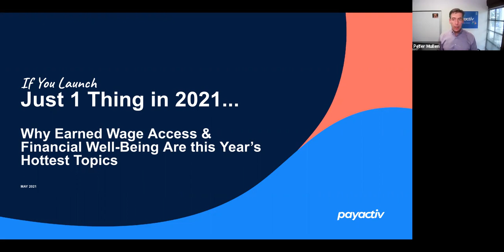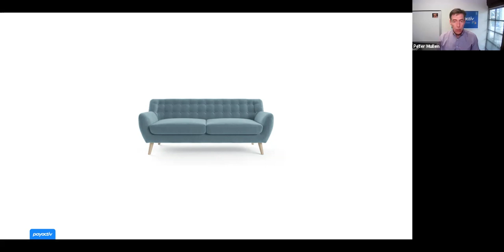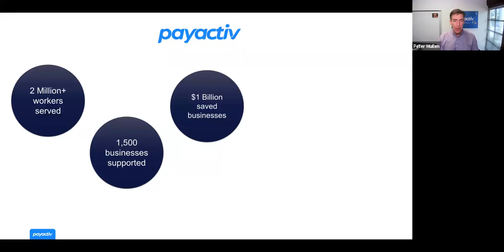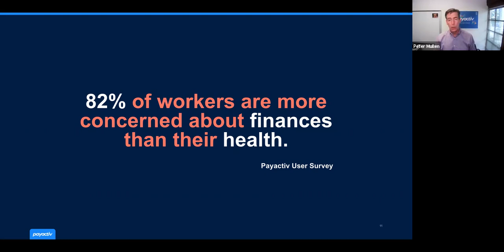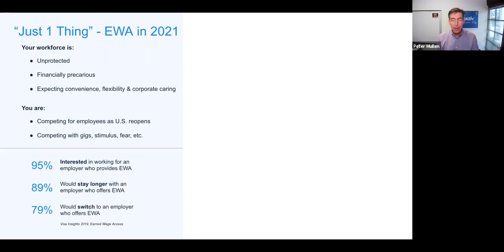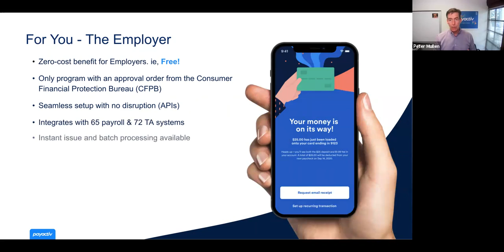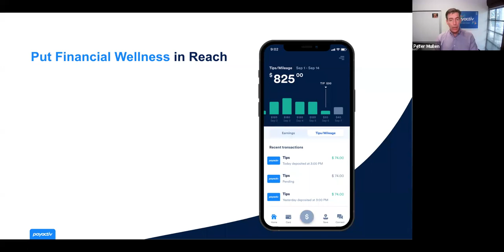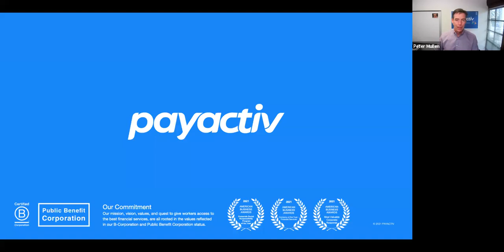#1 Thing Businesses Can Do for Employee Well-being in 2021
Up to half of American workers live paycheck to paycheck. The biweekly pay cycle is an endless loop of emotional distress. How can your best employee be successful if they’re struggling to buy food?

This is “Fork in the Road” year. Companies that do right by their low-paid employees will flourish over the next decade; those that don’t, will stumble.

Learn from Payactiv SVP Marketing Peter Mullen why this year matters for your employees’ well-being programming than any memory. And what you can do to make a difference.